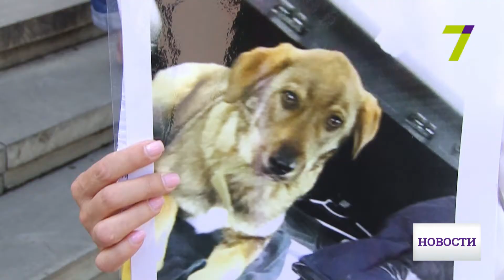За 5119-1: под Одесским горсоветом митингуют зоозащитники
Одесские зоозащитники вышли с плакатами на Думскую площадь с требованием принять законопроект № 5119-1, который позволит защитить уличных животных.

Общественники говорят, что живодеры, так называемые догхагтеры и кэтхантеры, открыто призывают к уничтожению животных.

Активисты просят власти остановить жестокое отравление собак и кошек в нашем городе. Предлагают гуманный способ решения проблемы бездомных животных - утвердить городскую программу стерилизации.

Кроме того, люди просят депутатов Верховной Рады вынести закон на рассмотрение, прежде чем уйти на летние каникулы